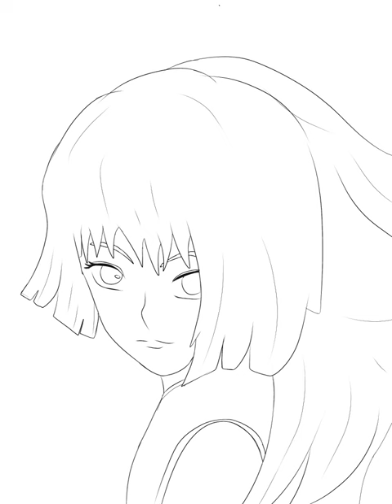Kakei Sumire Drawing